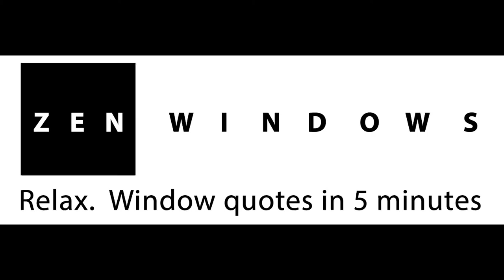Zen Windows Cincinnati - An Easy Way To Get Windows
Zen Windows is a Replacement Window Company located in Cincinnati OH & Covington KY.

Customer-Driven Design

Personal Attention

Ohio
•Cincinnati, OH
•Middletown, OH
•Monroe, OH
•Hamilton, OH
•Mason, OH
•Fairfield, OH
•Sharonville, OH
•Wilmington, OH
•Lebanon, OH
•Loveland, OH
•Blue Ash, OH
•Kenwood, OH
•Milford, OH
•Batavia, OH

Kentucky
•Covington, KY
•Fort Thomas, KY
•Alexandria, KY
•Independence, KY
•Florence, KY
•Walton, KY
•Crittenden, KY
•Dry Ridge, KY
•Falmouth, KY
•Owenton, KY
•Newport, KY
•Williamstown, KY

Indiana
•Batesville, IN
•Bright, IN
•Lawrenceburg, IN